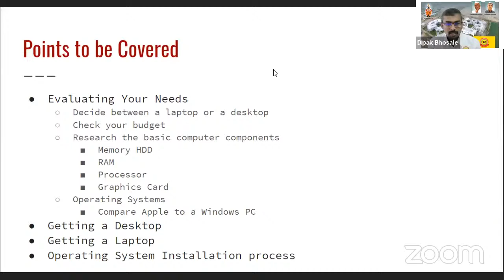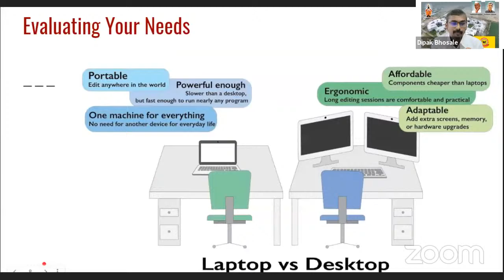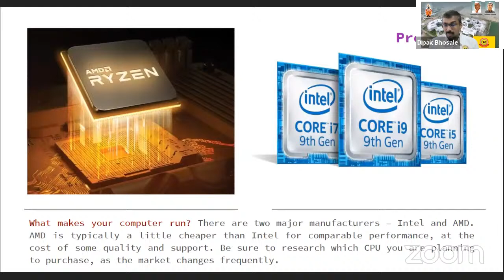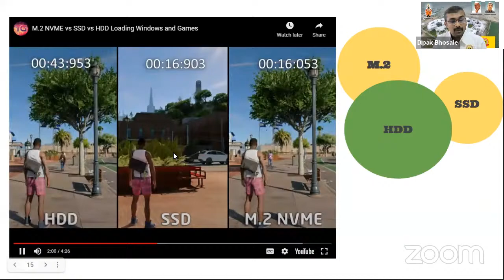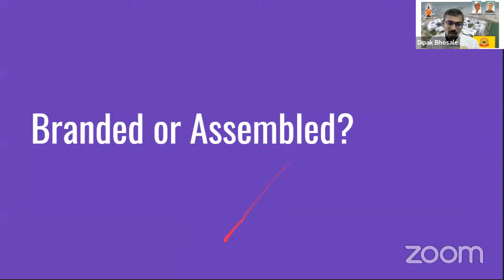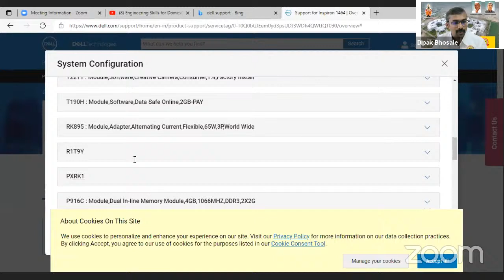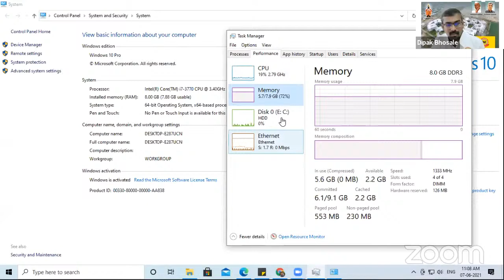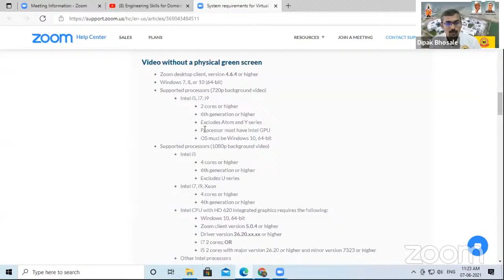Day 4 Session I Selection of Computing System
Speaker
Prof. D V Bhosale
Assistant Professor and IT Head
Karmayogi Engineering College Shelve Pandharpur

Points Covered-
Evaluating Your Needs
Decide between a laptop or a desktop
Check your budget
Research the basic computer components
Operating Systems
Getting a Desktop
Getting a Laptop
Operating System Installation process